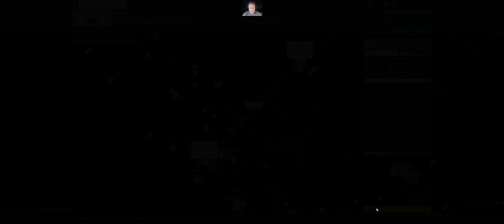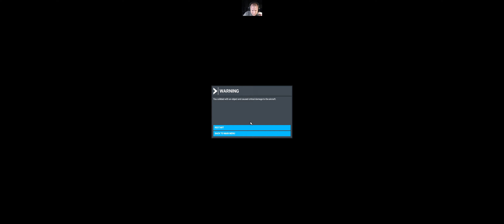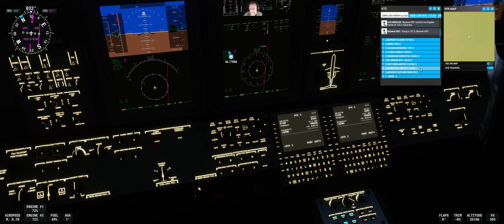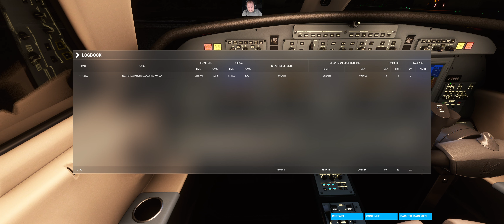MSFS2020 Long Beach, CA to North Las Vegas, NV (KLGB → KVGT)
I complain about the Logitech C922 for a good 15 minutes while I set up the stream. Then point out every city I can from Long Beach to Vegas in pitch darkness. Hopefully it's visible as I could see it in game.